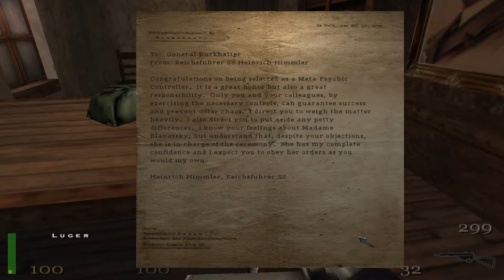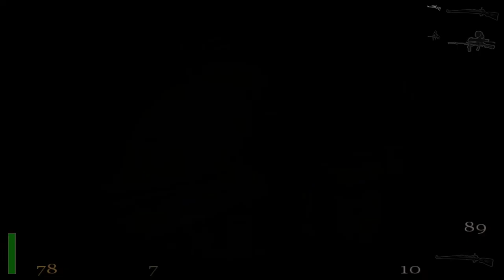Let's Play Return to Castle Wolfenstein 035 - Schrödinger's Wine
B.J. no longer has the fancy vintage wine we acquired last time, so it's unclear if we'll actually be able to get into the chateau. Nevertheless, we've got to try!